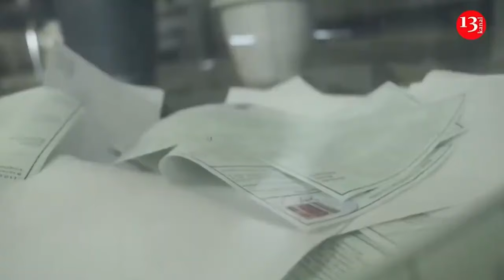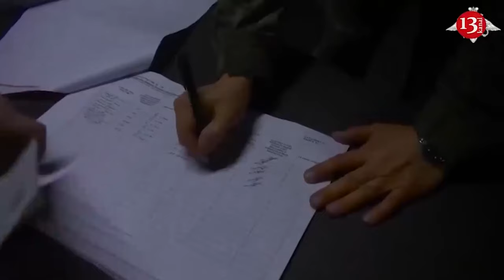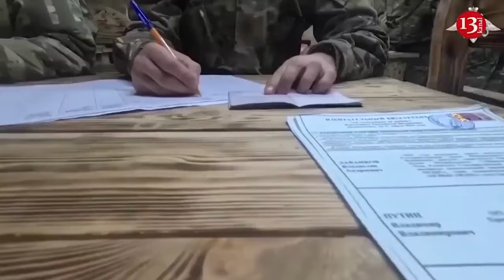Russia launches missile attack on Kyiv again, several injured